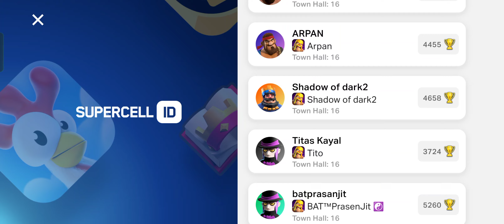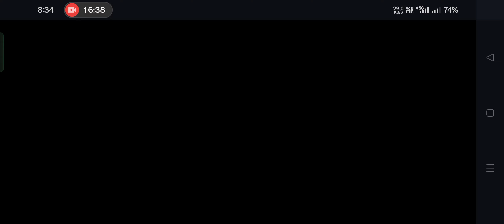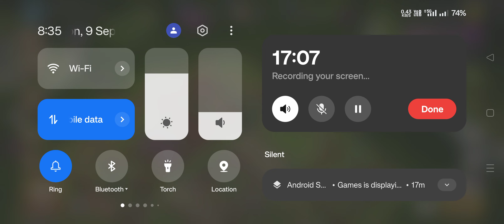312+ ; Live Legend Hits ; Super Charging Buildings ; Amazing Gameplay ; Clash Of Clans